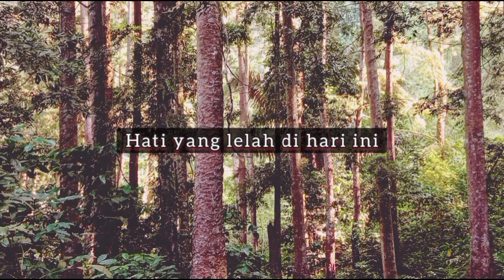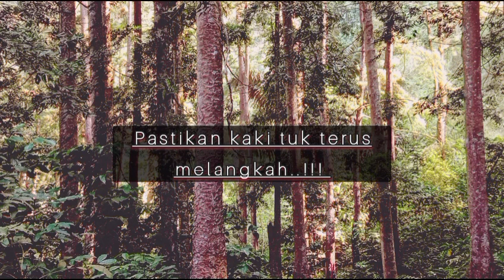SEMUA AKAN BERLALU - Cipt. Yuwon I MUPELA MENEBAR BAKAT & KARYA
MUPELA MENEBAR BAKAT & KARYA (Kategori : Genjrengan & Aransemen)

Cerita Lagu : lagu : lagu ini saya ciptakan untuk rekan dan teman-teman saya, yg sekarang sudah mulai tidak tau bagaimana cara menikmati indahnya malam, semoga kita bisa kmbali bercerita ria di setiap malam sprti dahulu.

Penyanyi : Yuwon
Pencipta : Yuwon
Arransmen : Yuwon
Genre : POP
Kategori : Genjrengan
Video by : Yuwon
Music Video from Yuwon "Semua Akan Berlalu"

LIRIK:

Salam hangat untuk semua
Hati yang lelah di hari ini
Yakinlah,, esok pagi,, akan berbeda..
Untuk kamu yang telah berjuang
Demi waktu dan masa depan
Pastikan,, hatimu,, sekuat karang..
Tak kan ada jalan yang mudah
Pastikan kaki,, tuk terus melangkah..

Reff:
Sentuh hatimu.. Peluk jiwamu..
Nikmati malam ini.. Bernyanyi bersamaku..
Tidur yang lelap.. Mimpi yang indah.. Resahdan gelisahmu.. Semua akan berlalu..

Supported by. Mupela / Betah